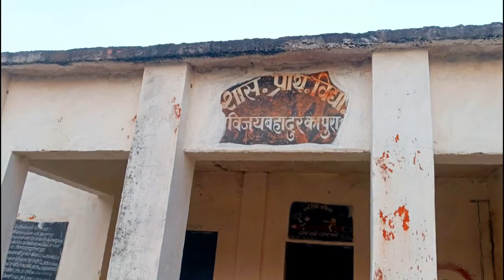Mera school 🏫 || Mere गांव का school 🔥 || Daily vlogs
Hi,
welcome to my youtobe Channel Bhavani temple vlog

About this video:- Mere gaon ka school 🔥🏫

Your Queries-:
•  Mera school
•  Mere गांव का school
•  Daily vlogs
•  Bhavani temple vlogs
•  village vlogs
•  indian number one vlogger
•  Indian vlogs
•  family vlogs
•  vlogs
•  vlog
•  my first vlog
•  school vlog
•  school
•  school vlogs
•  first day of school vlog
•  high school vlogs
•  high school
•  middle school vlogs
•  back to school
•  first day of school school vlog 2022
•  ri vlogs
•  art school vlog
•  good school vlog